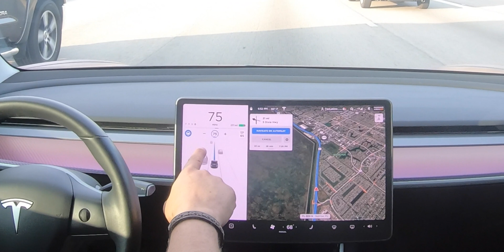Navegación con Autopilot sin Confirmación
En este vídeo podemos ver una demostración del piloto automático en el Tesla Model 3, sin confirmación para cambiar de carril.

Tesla activó esta nueva capacidad de usar el "Autopilot" permitiendo que el Model 3 haga los cambios de carril en la autopista, pasando a vehículos lentos en la via de rodaje y tomar las salidas según sea necesario. Esto, sin pedir confirmación del chofer.